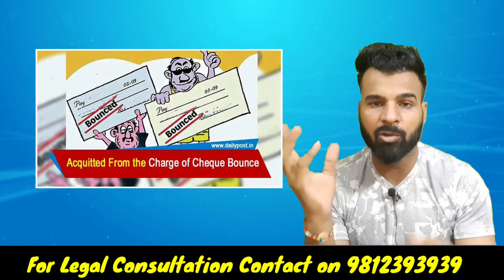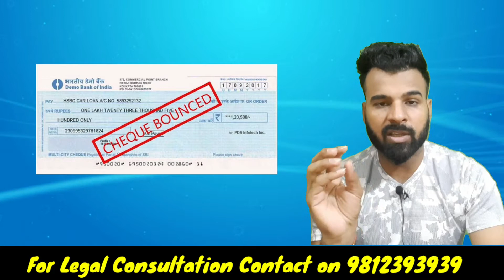What to Do if You're acquitted in a Cheque Bounce Case| Appeal in case of Acquittal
In this Video we have shown what happens after someone is aquitted in cheque bounce case..Can still case be filed upon the person who is acquitted in case..And where to file Appeal in a cheque bounce Case..

Cheque Bounce Case Me Sajaa Hui Ab Kahaa Jaye?| Appeal in Conviction
Cheque bounce case में सज़ा होने पर कहाँ जाए?

Cheque Bounce Case: What is the Best Way to Appeal in Conviction?

This videos contains information about what to do next If someone is punished in a cheque bounce case. This video also tells details about Negotiable Instruments Act 1881..What happens if your cheque dishonour and also tells about what is the punishment in cheque bounce case (Cheque Bounce hone par kya saja hai). and also tells how to file cheque bounce case in Hindi.. It explains Section 138 Cheque Bounce Case.

Link of Mohit Singh Ruhal You Tube Channel:-

CRIMINAL CASES CATAGORIES:-👇

1. F.I.R. Cases.
2. Cheque Bounce Related Cases.
3. Domestic violence Cases.
4. Drugs Cases.
5. Maintenance Cases.
6. Arms Act Cases.
7. Information Technology Cases.
8. Motor Accident Cases.
9. Consumer Complaints.
10. Cyber Complaint Cases.
11. Vehicle Challan Cases etc.

CIVIL CASES CATAGORIES:-👇

1. Property Disputes.
2. Rent Cases.
3. Partition Cases.
4. Will Related Cases.
5. Claim Cases.
6. Motor vehicle claim Cases.
7. Amount Recovery Cases.
8. Matrimonial Cases.
9. Divorce Cases.
10. Service matter Cases.
11. Love Marriage Cases etc.

Mobile No:-.

You can also send your consultancy fees directly in Bank Account or through NEFT in account details given below:-
Name:- Mohit Kumar

*Kindly send me Screenshot after paying the above consultancy fee through above Payment modes on my WhatsApp No. and get your Consultation.*

 🙏🙏🙏(People only with genuine issues/problems kindly Contact)🙏🙏🙏

Note:- (This is not for the purpose of any Advertisement)